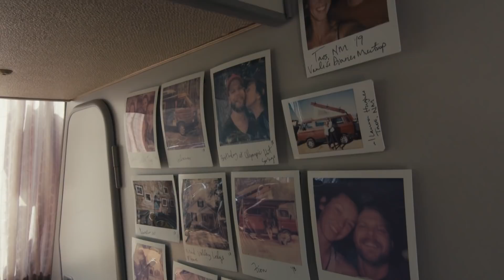Decked Out Westy Van Life Tour | Ira Wolf & Lee Henke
Ira Wolf and Lee Henke are two traveling musicians that live in this decked out VW westy van. This is their van life tour of their volkswagen Westfalia

Filmed by

Edited by